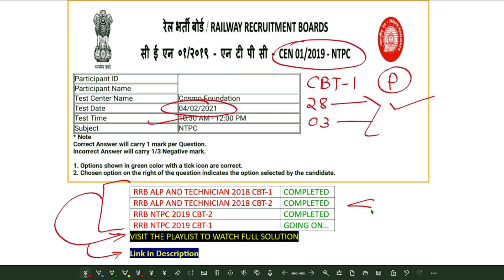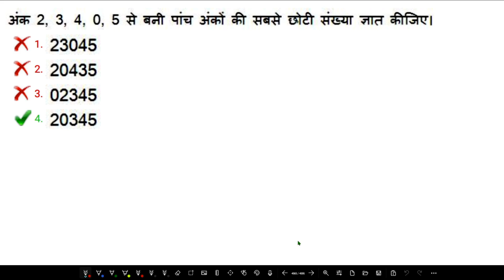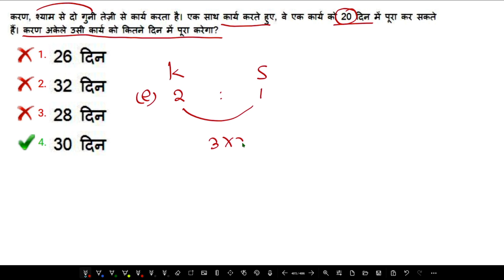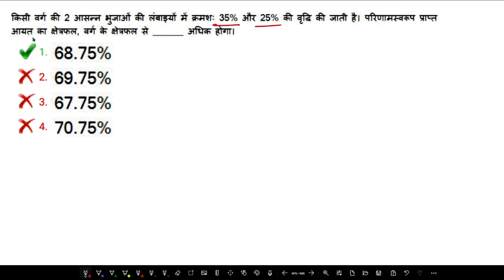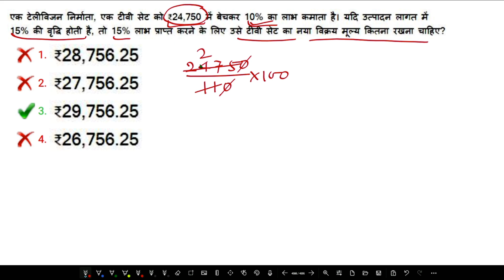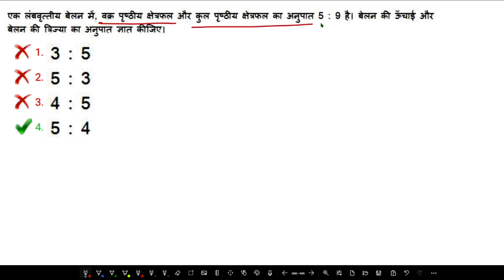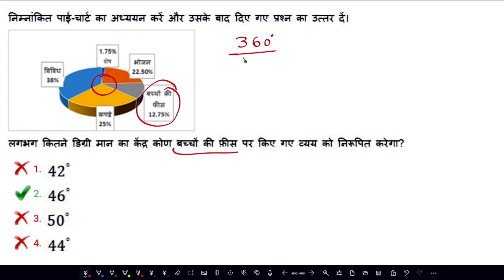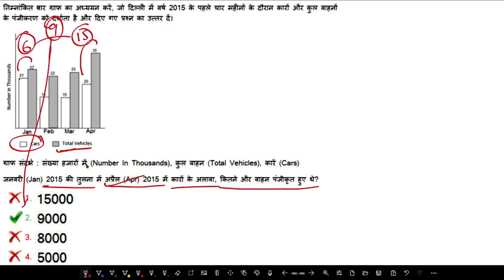RRB NTPC CBT-1 04 Feb 2021 Shift 1 | RRB NTPC Previous Year Question Paper | SB Maths Funda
RRB NTPC CBT-1 04 February 2021 first Shift
NTPC Previous Questions
RRB ntpc CBT 1 Questions
rrb ntpc previous year question paper
rrb ntpc last year Questions
rrb NTPC
Ntpc exam Questions
NTPC last year Question Solution
RRB NTPC maths Questions 04 February 2021 Shift 1
RRB NTPC 2019 pre Question Paper
RRB ntpc pre Maths Questions
ntpc question paper 2019 cbt 1
railway ntpc paper 2019
ntpc math question paper 2019
rrb maths previous question
ntpc previous year question book
ntpc maths question